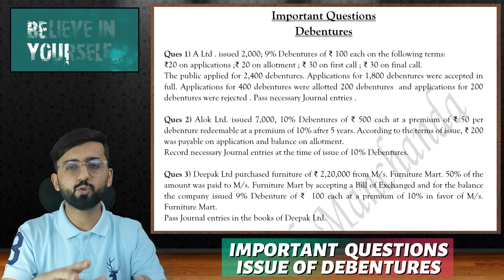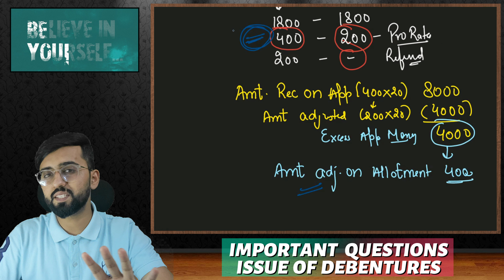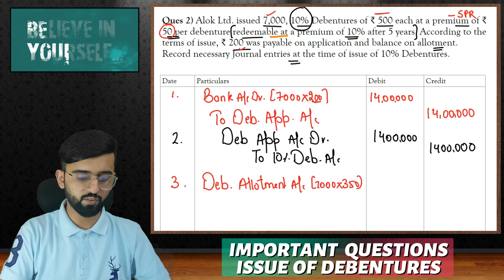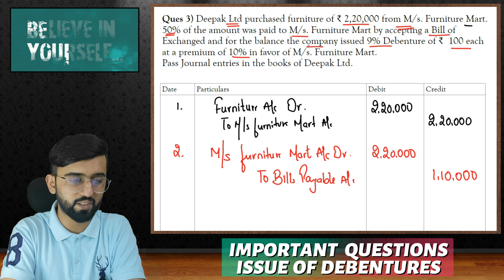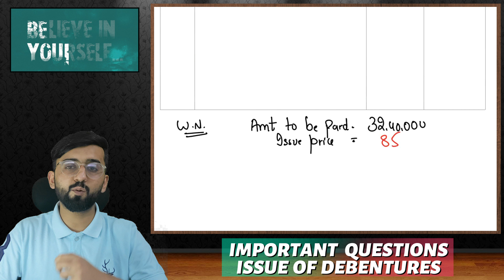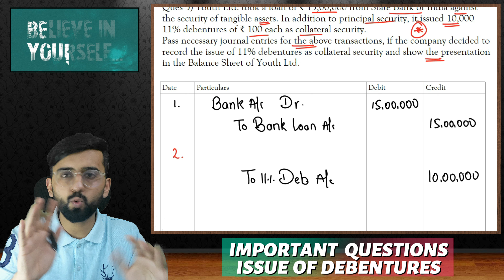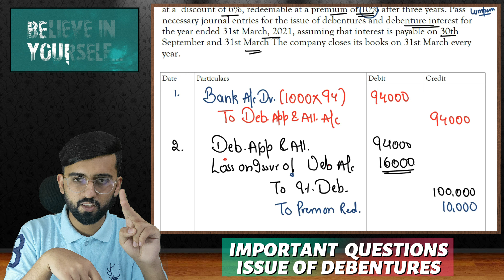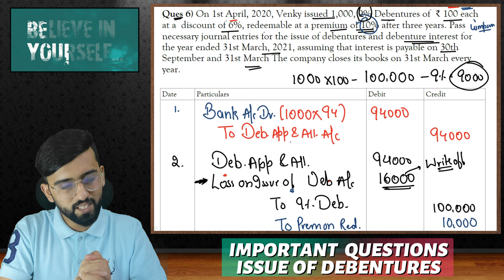One Shot Revision - Issue Of Debentures Class 12 Accounts Term 2|| Important Questions